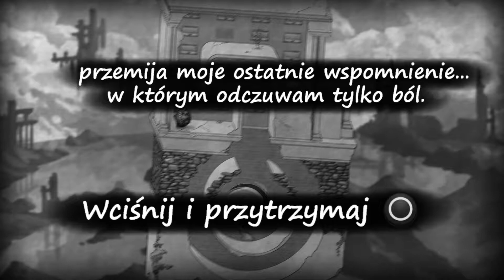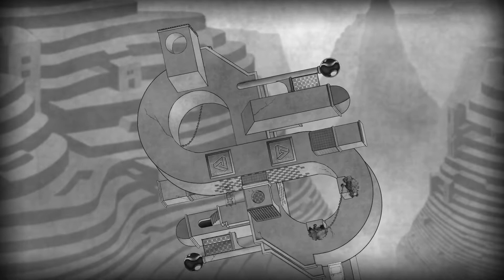The Bridge (No Commentary) Part 2